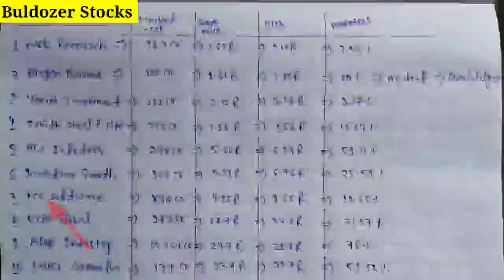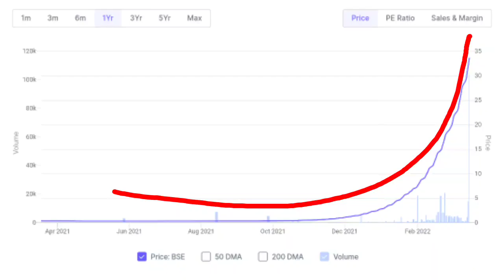Penny stocks to buy now | Penny stocks 2022 | Best penny stocks 2022 india | Future Of India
In this video you will know about Best Penty Stock for 2022 .

Penny share
Penny shares
Penny stock
Penny stock
Best penny stocks to invest
Penny stocks to buy now
Penny shares below 1 rupee

Hash Tags -

Please Note:-